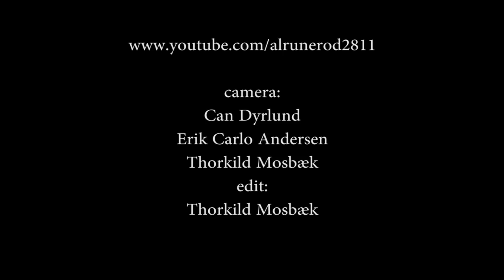Papir 2 (2012)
Nicklas Sørensen, Christoffer Brøchmann Christensen, Christian Becher Clausen - An amateur footage shot at Kildemose Kult Festival in Refsvindinge, Denmark 3th August 2012